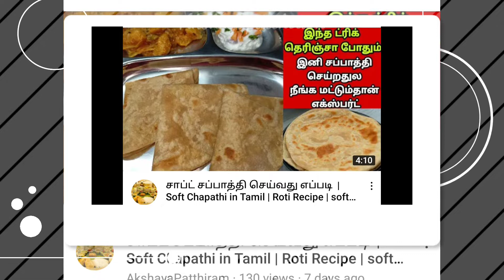சிலோன் பரோட்டா | Ceylon Parotta in Tamil | Parotta Without Egg | Quick Parotta | Easy Parota